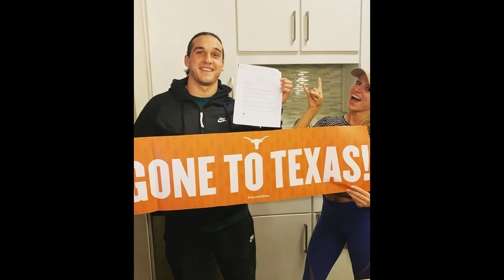Greg Kelley my review on Outcry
Greg Kelley The man behind the documentary Outcry on showtime he was wrongfully convicted of a horrible crime thankfully set free after 3 long years. I hope he has the greatest football season ever with the Texan longhorns GO LONGHORNS And I cannot wait to watch him play!! Don't forget the Bkackout in Idaho Falls on the 26th!